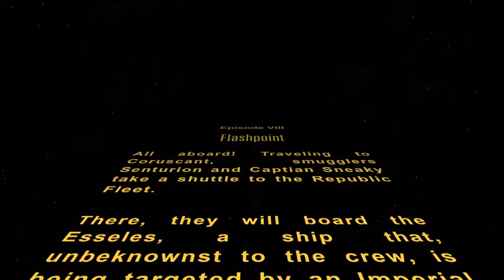Old Republic - Flashpoint - Episode 008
Sylus and Chiin enter the Flashpoint for The Esseles